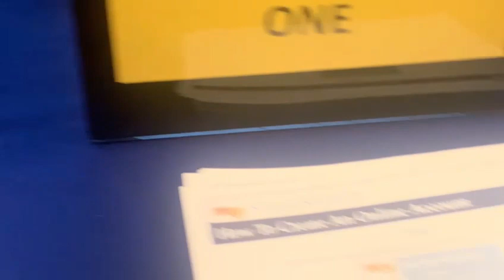US CIS Office, Newark, New Jersey USA